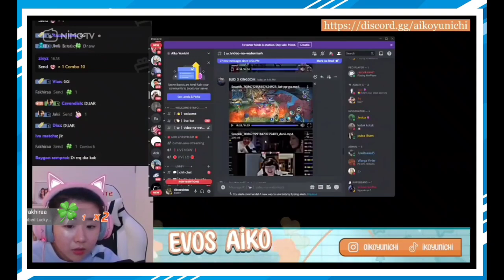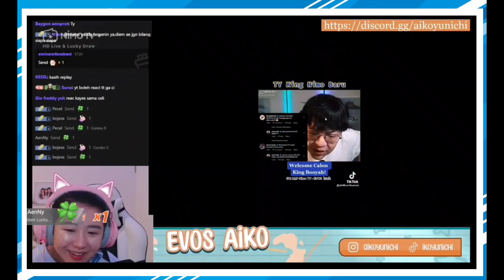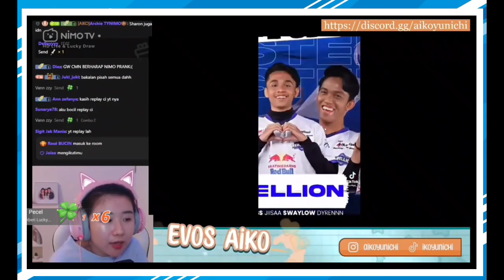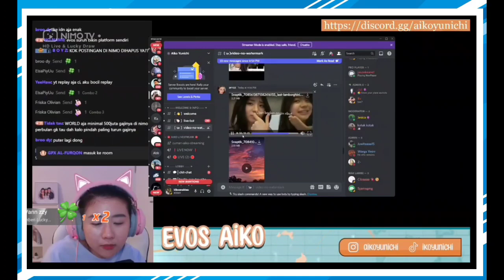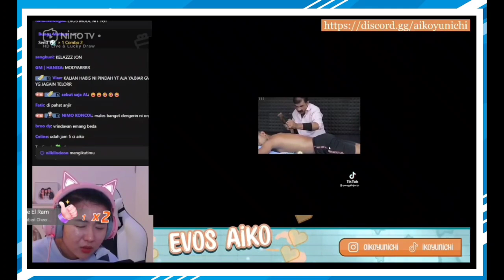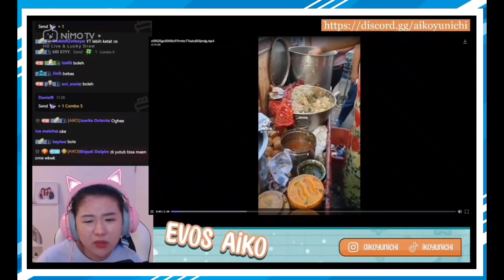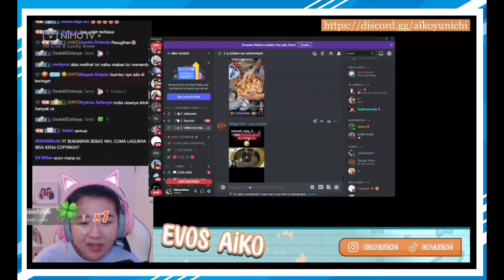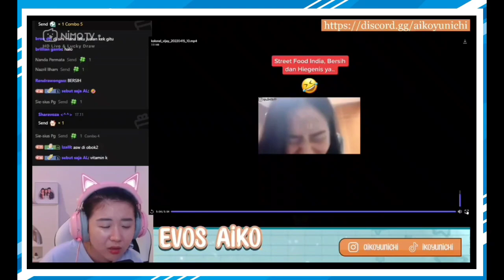Aiko REact Discord || apakah Aiko akan pindah Live❓🤔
Apakah ini Live terakhir aiko di NiMO..?